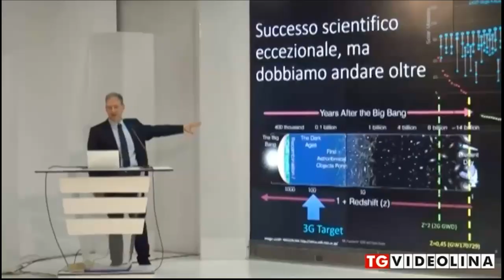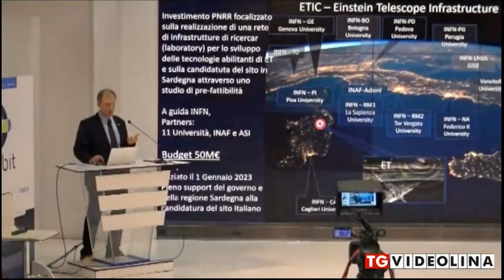Videolina TG: TeRABIT, l’autostrada dei dati per la ricerca scientifica nazionale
14 Marzo 2023 - Cagliari
Il 13 e 14 marzo si è svolto a Cagliari l’evento di lancio di TeRABIT, progetto finanziato con i fondi PNRR che realizzerà nei prossimi 3 anni una vera e propria autostrada digitale di ultima generazione per l’interconnessione e lo scambio di informazioni tra le comunità scientifiche italiane.